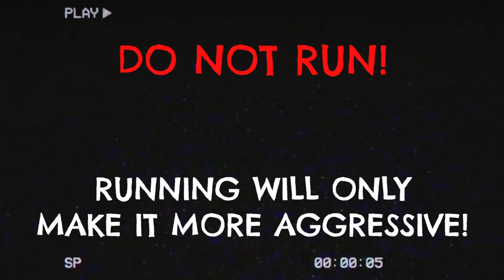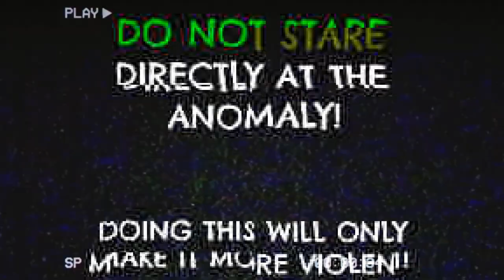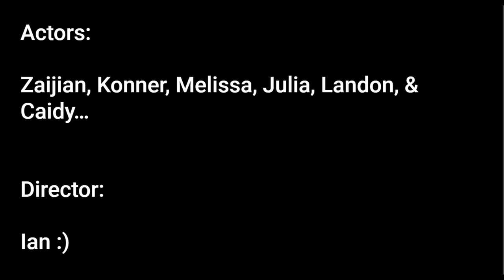DONT TURN OFF THE LIGHTS! (Analog Horror Silent Film)